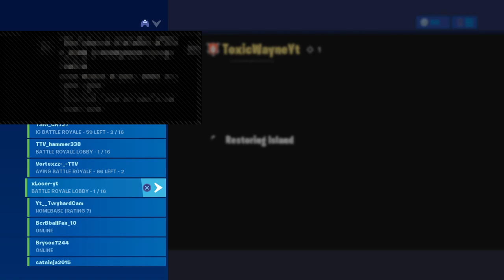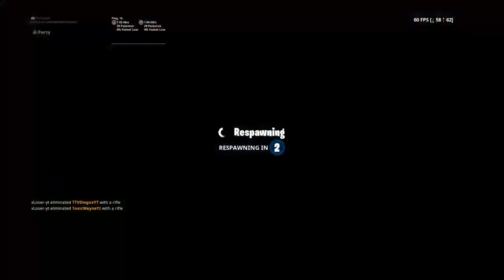Shout to mike the goat hes goodd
Hope you enjoy